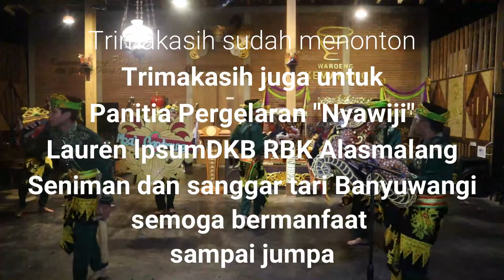Keseruan lomba patrol 2021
Keseruan lomba patrol 2021 di Waroeng Kemarang Banyuwangi